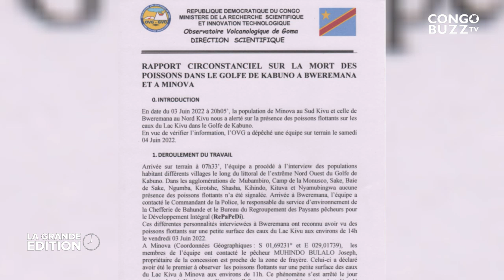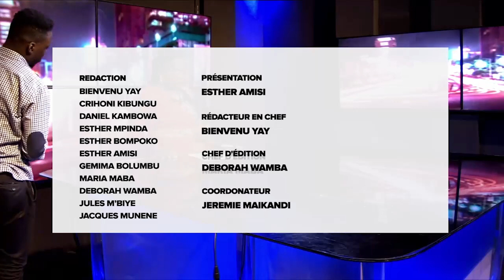LE ROI PHILIPPE RESTITUE LE MASQUE KAKUNGU À LA RDC, ET S’ADRESSE À LA NATION CONGOLAISE